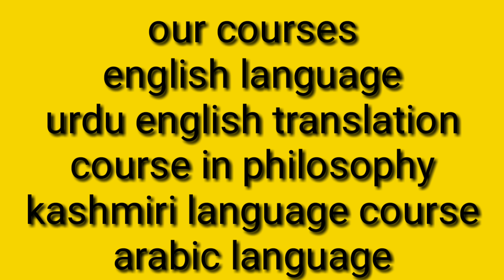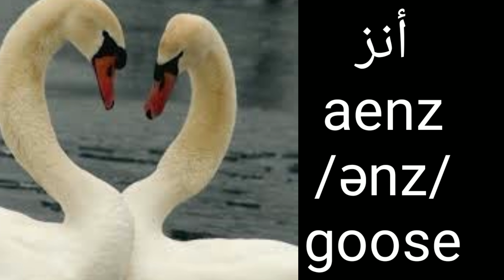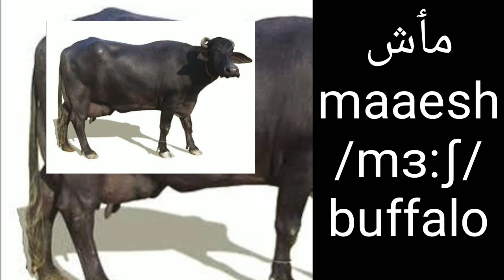SK 6,SPOKEN KASHMIRI LIKE A NATIVE,DOMESTIC ANIMALS with Syed haamid